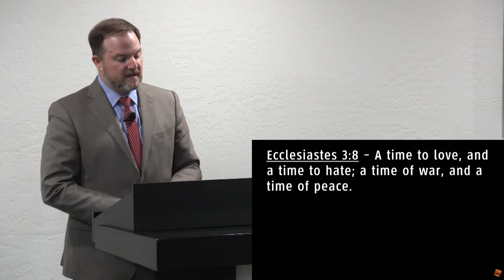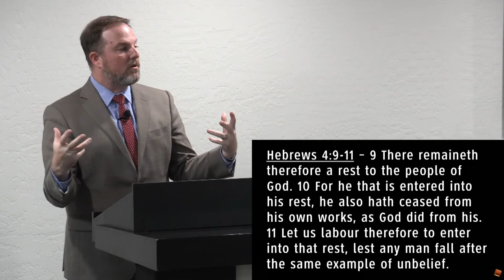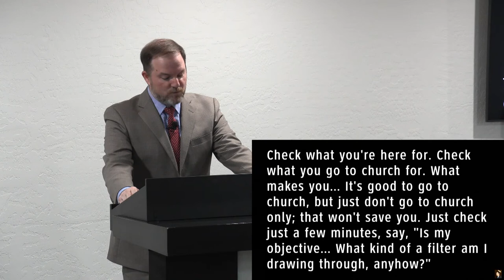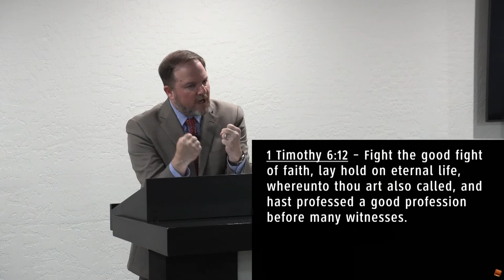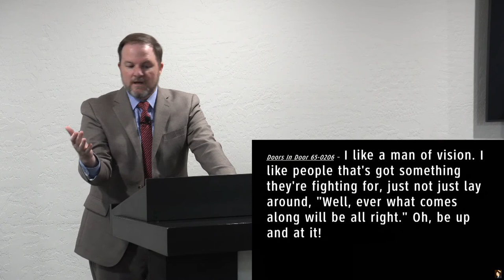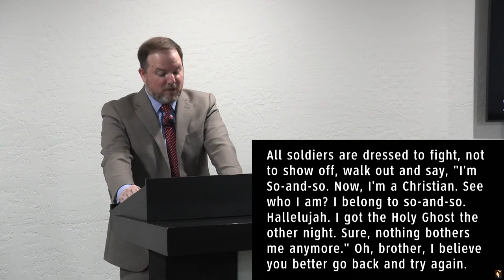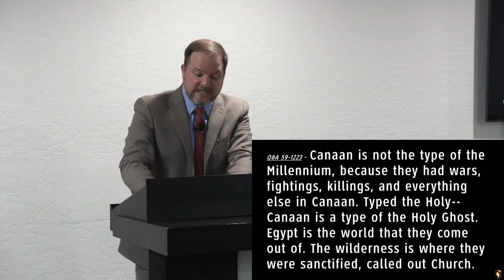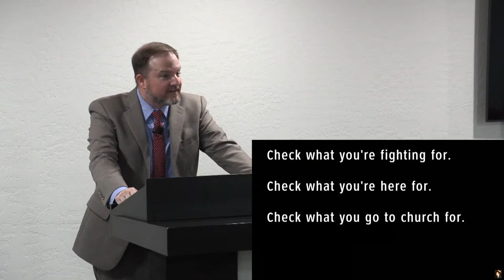Fight For It! Pt.1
Wednesday Service: July 20, 2022
Arizona Believers Church